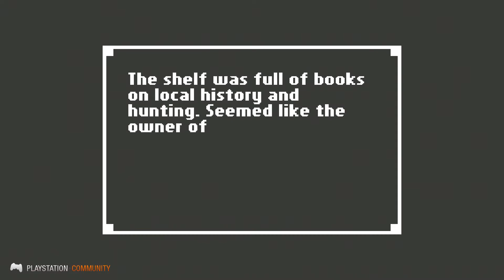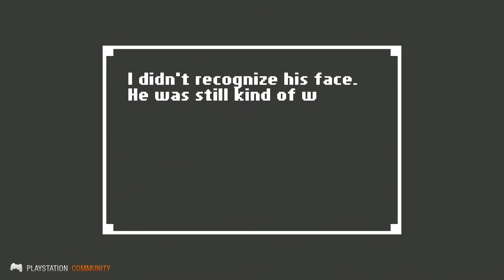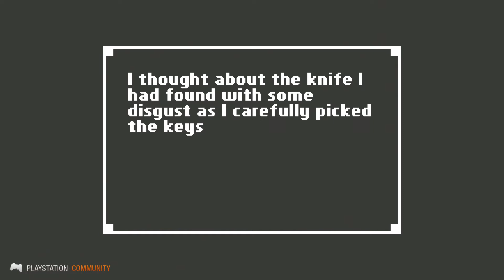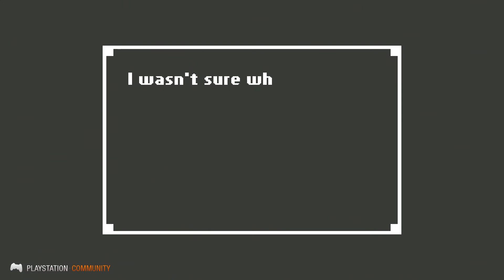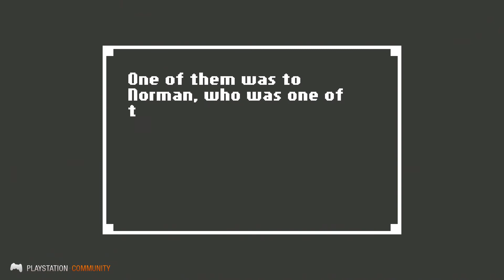Home: A Unique Horror Adventure (PS4) ✶ Kritika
A Home: A Unique Horror Adventure nem igazan videojatek de azert megis, 5 dollart siman meger.

legyunk baratok PSN-en: csibiur11